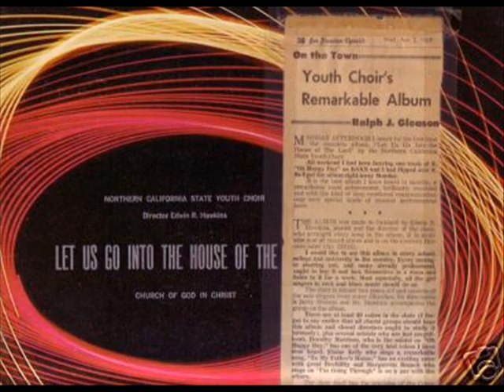Edwin Hawkins Singers - I Hear The Voice Of Jesus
Edwin Hawkins Singers, or, Northern California State Youth Choir - Director Edwin R. Hawkins - Let Us Go Into The House Of The Lord LP
(S, Trumaine Davis, Reuben Franklin & Donald Cashmere, vocal trio)

Century 31016, 1968
BPS 10001, 1969